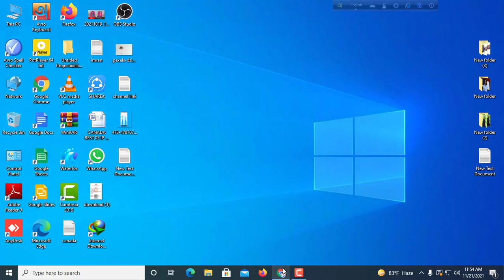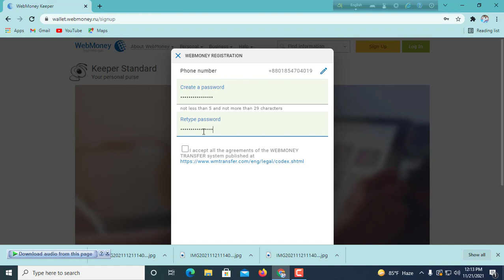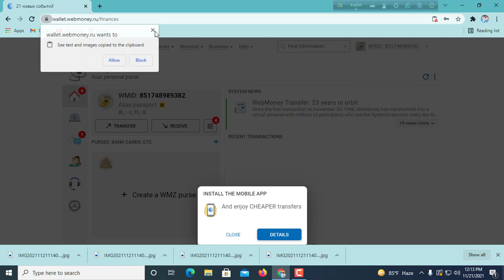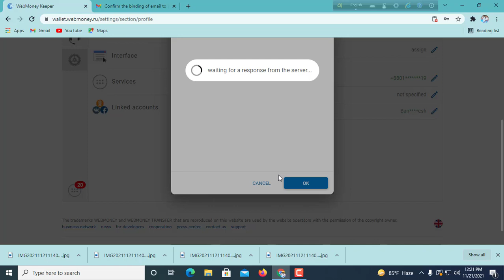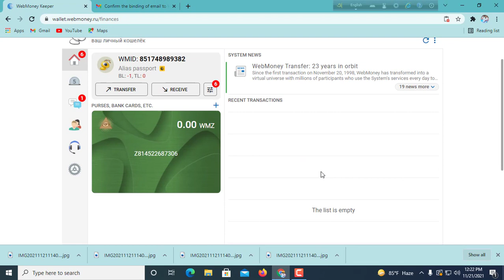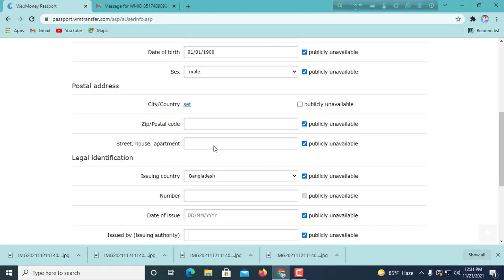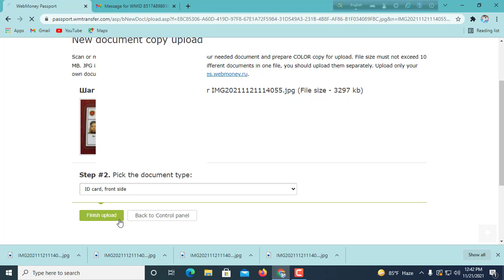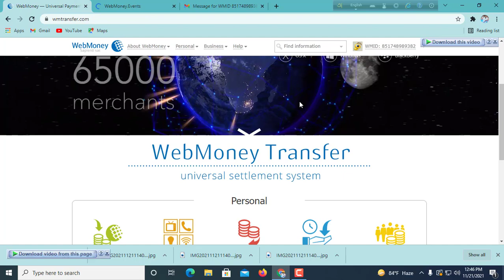Full Verified Webmoney Account Open।। Create Webmoney Account।। Webmoney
Hello viewers if you are a freelancer then this video is for you in this video i will show you how open a full verified webmoney account easily step by step..webmoney is world populer payment gateaway to received or send online sob lets see how to create a webmoney account easily

       (IMRAN HOSSAIN)